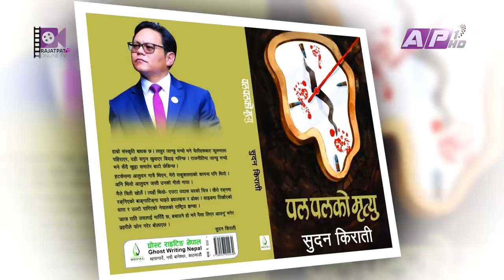धर्म नमान्ने, गाईको मासु खाने, क्रिया नगर्ने... | THE PRAKASH SUBEDI SHOW | S2 | EP 5 | SUDAN KIRATI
धर्म नमान्ने, गाईको मासु खाने, क्रिया नगर्ने... | मन्त्री किरातीको कथा व्यथा | THE PRAKASH SUBEDI SHOW | S2 | EP 4

THE PRAKASH SUBEDI SHOW :
Season : 02
Episode : 05
Presenter : Prakash Subedi
Guest : Sudan Kirati

Producer: Rachana gautam
Editor: Subin dahal
Script/Voice-Over : Sachit Khadka
Studio Camera : Nabaraj Adhikari, Surendra Maskey, Santosh KC
Camera Assistant: Binaya Malekar, Madan Khadka
Graphics: Bibek Shrestha, Susan Shahi
Mastering : Indra Manandhar
Makeup: Shova Shrestha, Safalta Gurung
Management: Paru Subedi